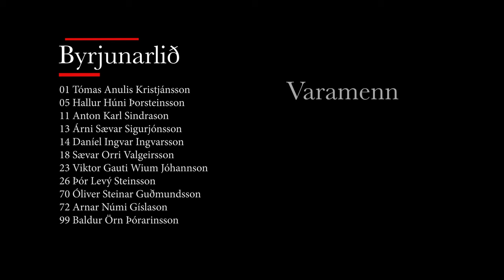Haukar VS Grindavík 3 flokkur - A lið